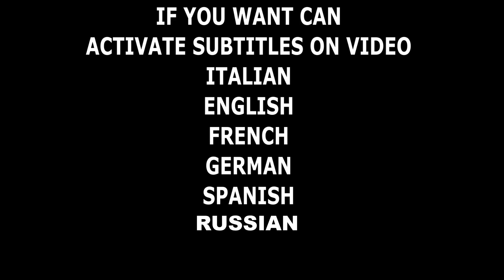IMPIANTO LED A STRIP 12V BIANCO PER SOTTOPENSILE CUCINA DIMMER ALIMENTATORE LUCE